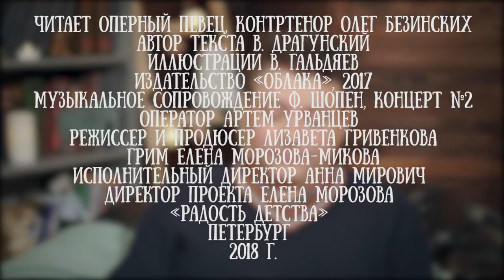Олег Безинских читает рассказ Виктора Драгунского "Что любит Мишка"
Олег Безинских - российский оперный бриллиант - контртенор. Люди с таким редким голосом рождаются один раз в 150 лет.
Безинских стал первым и единственным выпускником-контртенором за всю 140-летнюю историю Санкт-Петербургской консерватории.

Проект Читаем детям гордиться тем, что Олег Васильевич принял участие в наших съемках и записал несколько сказок для наших зрителей.